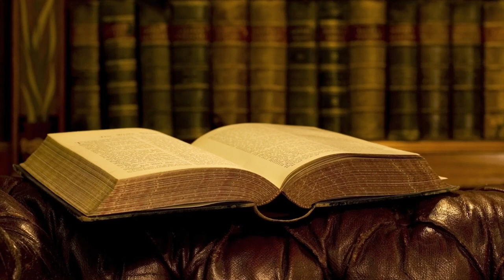Alcohol for the Holidays? - Bible Answers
Alcohol, beer, wine, booze: Should Christians drink? Some believers think that it is okay to drink in moderation, while others believe in abstinence. Is it a sin to drink alcohol? Listen to this episode and see what the Bible clearly says.

We, Scott, Gabe, and Gary, need to know if you guys like the content. We are on YouTube, Facebook, Twitter, Instagram, Anchor, and any podcasting platform.

Thank you to Brook Sprague and Michael Card for their music in our podcast!

Song: The Book
ID: 362574
Writers: Michael Card
Publishers: Mole End Music